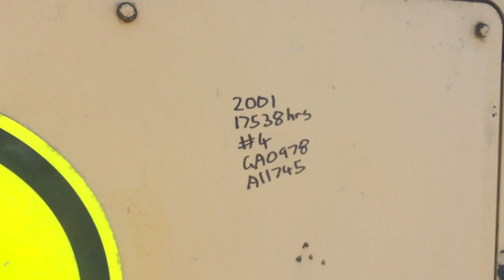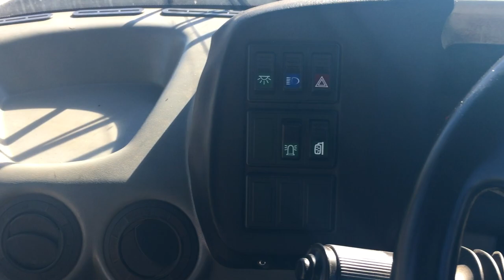GA0978 - 2001 Bell B40D 6x6 Articulated Dump Truck (DT25)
2001 Bell B40D 6x6 Articulated Dump Truck (DT25)

Year: 2001
Make: Bell
Model: B40D
Body Type: Dump Truck
Operating Capacity: 37,000 KGs
Engine Type: Mercedes OM501LA 315KW
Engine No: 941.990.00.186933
Transmission: Automatic
Fuel Type: Diesel
Bucket Type: 6x6
Tyre Size: 29.5R25
Tyre Condition: Fair

Hours: 17,538 Indicated
Registration (WA Only): 1GKN310
Registration Expiry (WA Only): 20 June 2019
VIN No: AEB4118401R000065
GVM: 28,850 KGs
GCM: 65,850 KGs
Exterior Colour: Yellow

Extras: E Stops, Isolators, Beacon, Wheel Chocks, Handrails

Key #: 4
Fleet #: DT25
GA #: 0978
A1 #: 1745